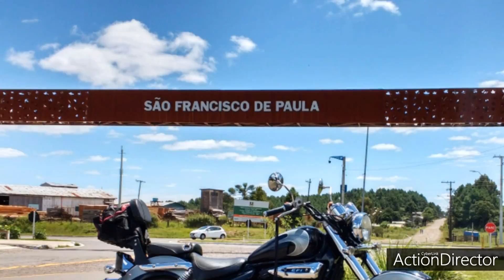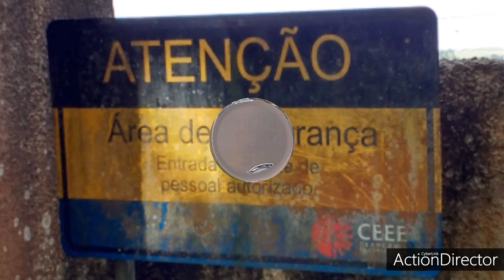Moto, estrada e rock and roll - Um dia na Serra Gaúcha com a Mirage 250 - AnastáciA